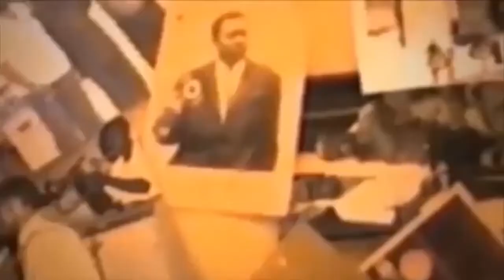PATSHORFI très fâché contre ken Mpiana pona ba critique contre papa chérie